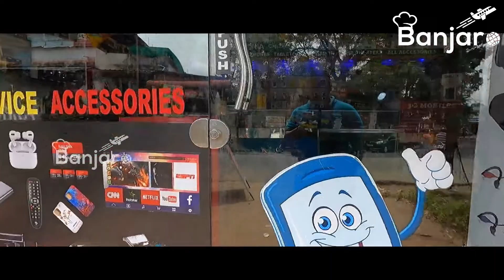മല്ലപ്പള്ളിയിൽ അമ്പരപ്പിക്കുന്ന വിലക്കുറവിൽ ഓണം ഓഫറുകൾ | Banjaro Vlog 194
Onam Offers at 3G Mobiles Mallappally
Follow us on BanjaroVlog